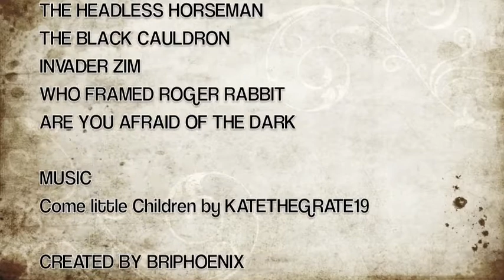Damn Childhood, You Scary!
i was thinking about the creepy stuff from my childhood that i love so much, so i made this video. enjoy the creepy nostalgia